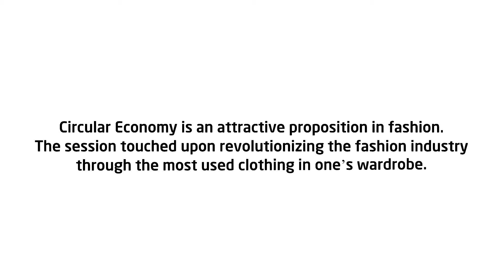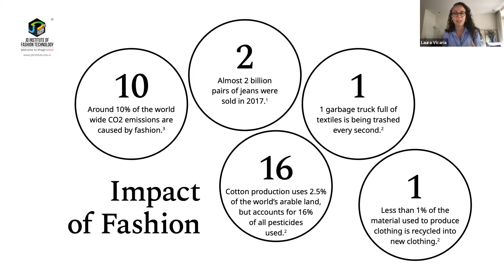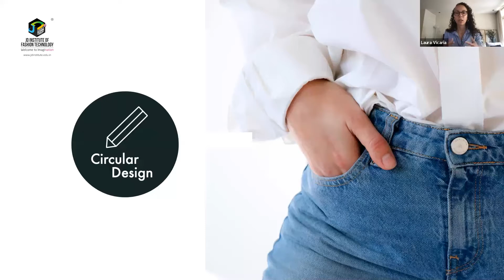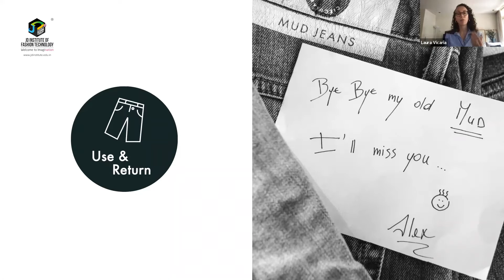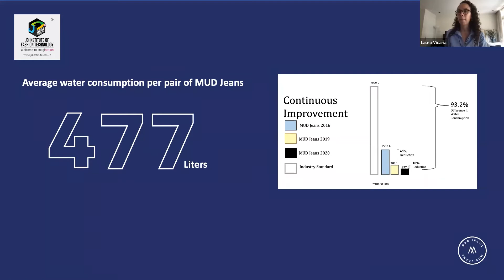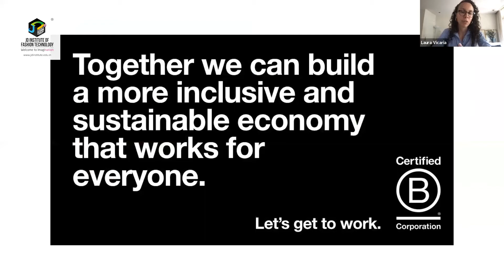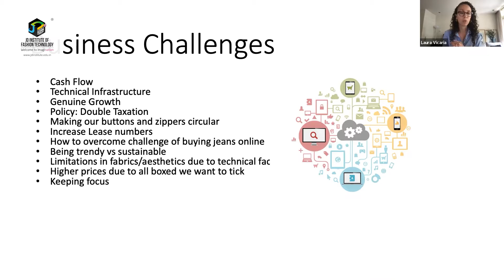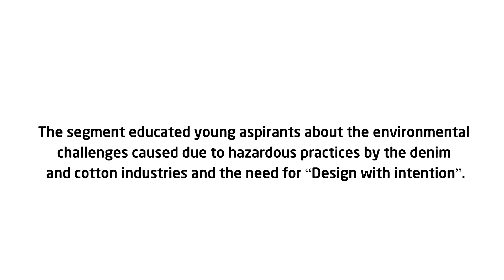MUD Jeans | Sustainable Fashion | Laura Vicaria | JD Institute Bangalore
Design with intention
In this segment of 3Cs event - Conversation, Ms. Laura Vicaria, CSR Manager – MUD Jeans
drove the point that the onus lies with the fashion industry to create better products not just
from a social perspective but also to have a positive impact on the environment as a whole.
These products need to be easily available to everyone.
Circular Economy is an attractive proposition. MUD Jeans works on the circular fashion model
wherein they do not use new materials to create denims but rather reuse materials and
products that were discarded, thus ensuring that they stay away from landfills. Recycling them
adds value at different levels.